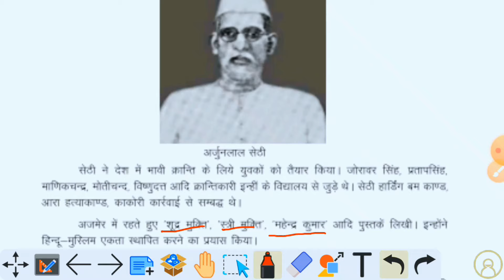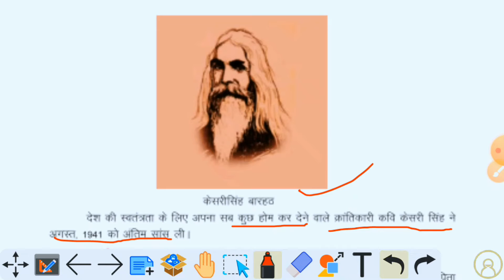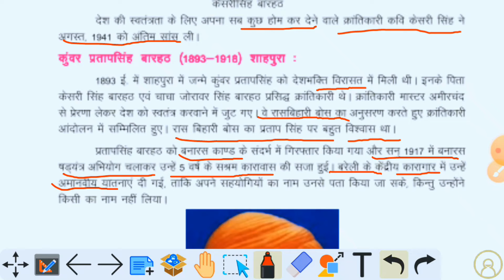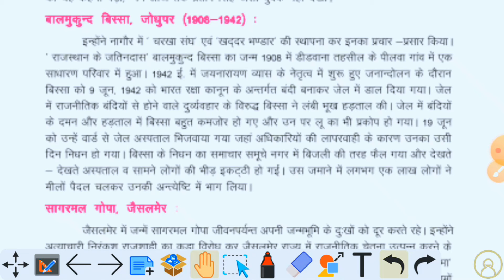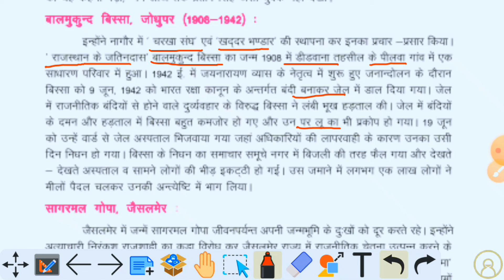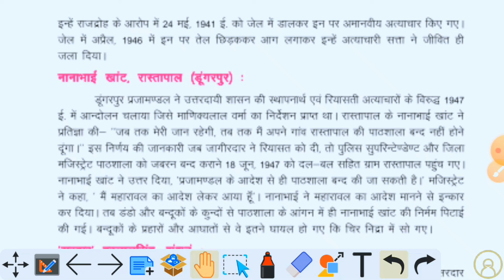राजस्थान के क्रांतिकारी | क्लास-7 | केसरी सिंह,जोरावर सिंह,प्रताप सिंह बारहट | सागर मल गोपा,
rajasthan ke krantikari
rajasthan ke krantikari ka yogdan
rajasthan ki kranti me kaviyo ka yogdan
rajasthan ke kavi
rajasthan ke pramukh krantikari
dinesh malviya
राजस्थान के क्रांतिकारी
राजस्थान के क्रांतिकारी के प्रश्न उत्तर
राजस्थान के क्रांतिकारी कक्षा 9
राजस्थान के क्रांतिकारी पाठ के प्रश्न उत्तर
राजस्थान क्रांतिकारी
rajasthan ke krantikari
rajasthan ke krantikari by rajveer sir
rajasthan ke krantikari by subhash charan
rajasthan ke krantikari class 9 question answer
rajasthan ke krantikari utkarsh classes
rajasthan ke krantikari question
rajasthan ke krantikari class 9
rajasthan ke krantikari andolan
rajasthan ke krantikari part 2
question answer chapter 1
rajasthan adhayan class 9
rajasthan adhayan gk
rajasthan adhayan rbse gk
kesari singh barhath
joravar singh barhath
pratap singh barhath
sagar mal gopa
balmukand bissa